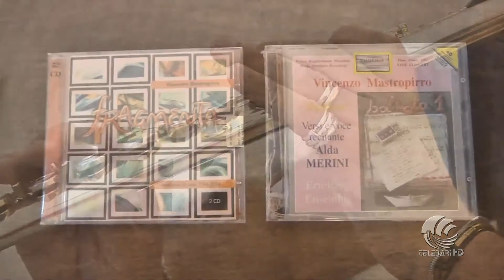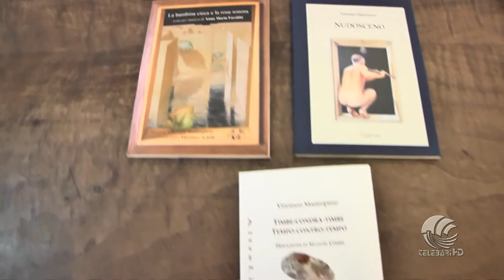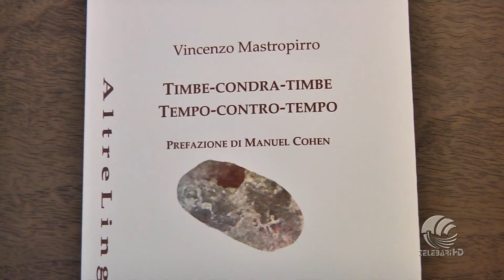Servizio su Vincenzo Mastropirro di Isabella Cedro per Telebari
Servizio su Vincenzo Mastropirro, flautista, compositore e poeta italiano. Di Isabella Cedro per Telebari.